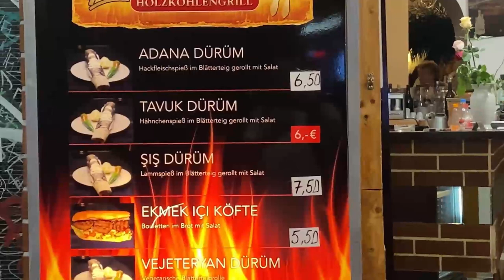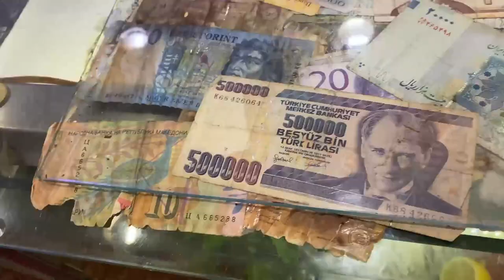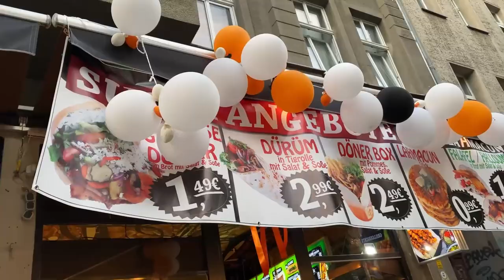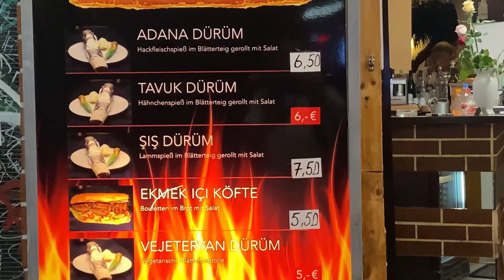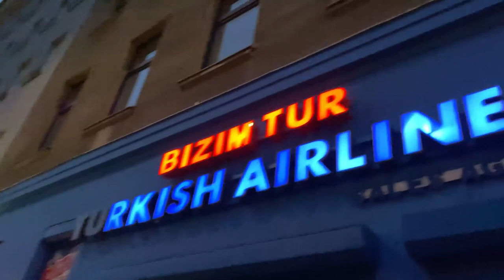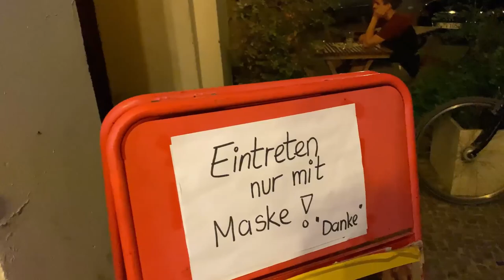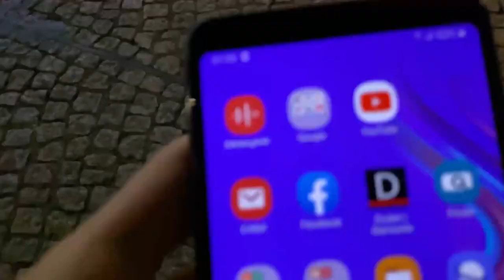Almanya içinde Türkiye - KREUZBERG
Almanya'da küçük Türkiye "Kreuzberg". Almanya'da Türk nüfusunun en yoğun olduğu şehirlerden bir tanesi Berlin. Kreuzberg, Berlin'in bir semtidir ve Türkler arasında "Küçük İstanbul" diye de adlandırılır.Kreuzberg Merkezi'ndeki Zentrum Kreuzberg tabelasının Türkçe olarak "Kreuzberg Merkezi" yazılması ve bölgedeki Türk esnaftan anlaşılacağı gibi "Klein Istanbul" (Küçük İstanbul)'dur. Semtte Türk nüfusu oldukça fazladır.Ayrıca Kreuzberg gençliğinin üzerinde Afrikalı-Amerikalı ve Hip hop kültürden kaynaklanan önemli bir etki olmuştur. Berlin içinde rap ve Breakdance'ın merkezi haline gelmiştir. Kreuzberg sakinlerinin çoğunluğu Amerikan ya da Afro-Amerikan kültürü ile Türk kökenlidir. Hip hop büyük ölçüde Almanya'nın birleşmesine kadar Amerikan askerlerin çocukları tarafından Kreuzberg gençliğine tanıtıldı.